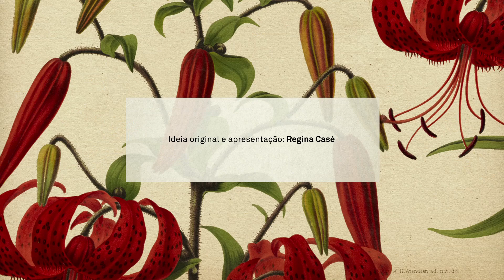Lírio-do-Brejo | Um Pé De Quê? - Na cozinha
Para muita gente, adicionar flores comestíveis aos pratos é algo novo, extraordinário, da moda. Mas repara só... Brócolis, couve-flor, alcachofra e nirá são flores. O LIRIO DO BREJO nasceu nos pés do Himalaia e, apesar de ser ameaçada de extinção na sua terra natal, é planta invasora no Brasil e vive bem em qualquer lugar alagado e quente. Primo do gengibre, mais perfumado, come-se a raiz e as flores.